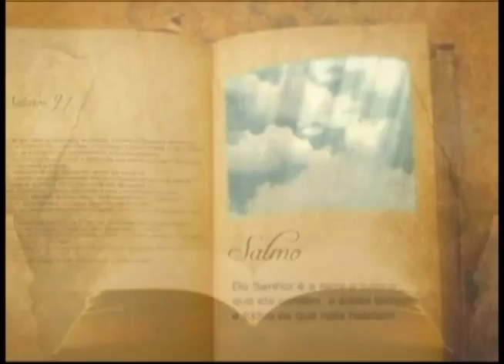Programa Em Sintonia com a Fé exibido dia 1 de Maio pela Tv Gazeta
Programa Em Sintonia com a Fé exibido dia 1 de Maio pela Tv Gazeta, Gravado no Estudio Perna´s Video, Produzido por Perna´s Video Produções,apoio Ultrafarma